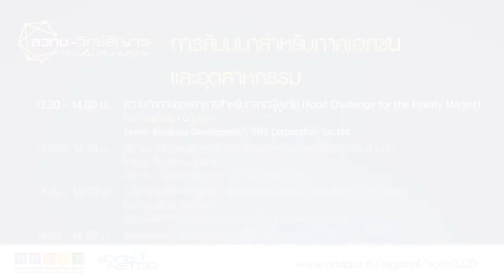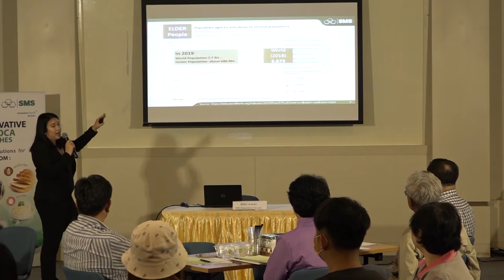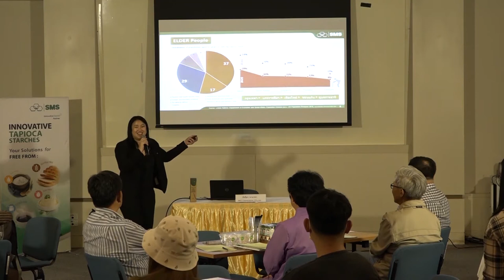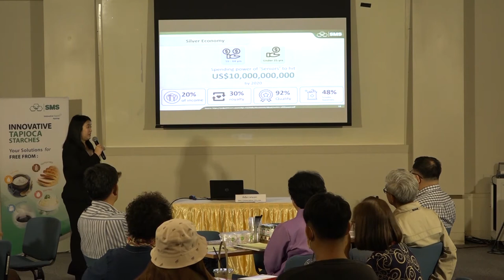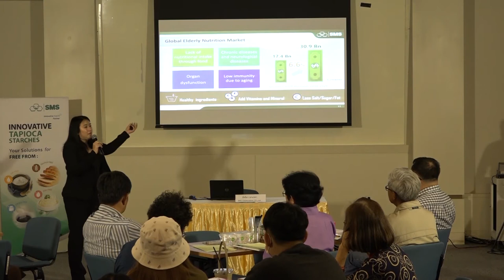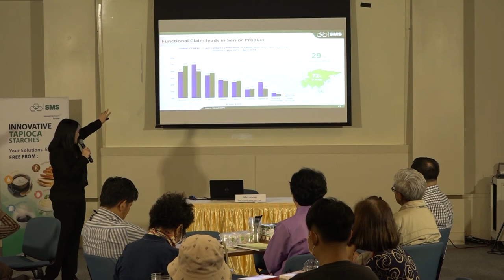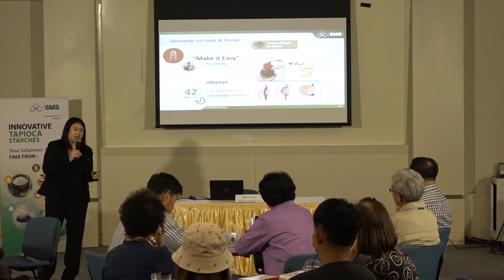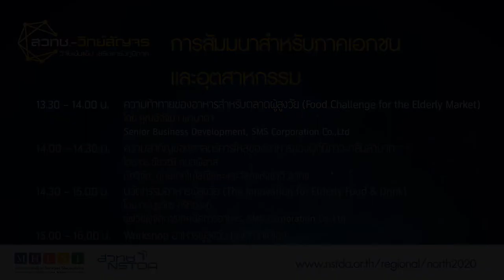การบรรยายหัวข้อ "ความท้าทายของอาหารสำหรับตลาดผู้สูงวัย (Food Challenge for the Elderly Market)"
การบรรยายหัวข้อ "ความท้าทายของอาหารสำหรับตลาดผู้สูงวัย (Food Challenge for the Elderly Market)" โดย คุณอัจจิมา พานาดา Senior Business Development, SMS Corporation Co.,Ltd

การสัมมนาเชิงปฏิบัติการ Innovative Starch Solution by NSTDA and SMS ครั้งที่ 1 ประจำปี 2020 ซึ่งจะนำเสนอในหัวข้อ “สูงวัย ใส่ใจ โภชนาการ Smart Choice for the Elderly Food”  ในงานประชุมสัมมนาและแสดงนวัตกรรม สวทช.-วิทย์สัญจร “นวัตกรรมสร้างสรรค์ พันธมิตรร่วมใจ ล้านนาก้าวไกลด้วยวิทยาศาสตร์ เทคโนโลยีและนวัตกรรม” วันพฤหัสบดีที่ 13 กุมภาพันธ์ 2563 ณ ศูนย์ประชุมและแสดงสินค้านานาชาติเฉลิมพระเกียรติ 7 รอบ พระชนมพรรษา จังหวัดเชียงใหม่